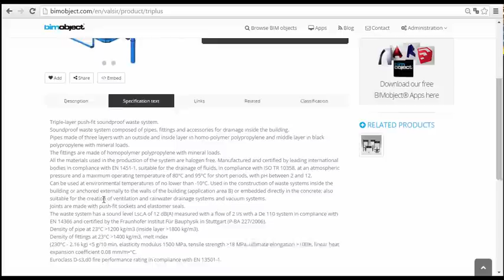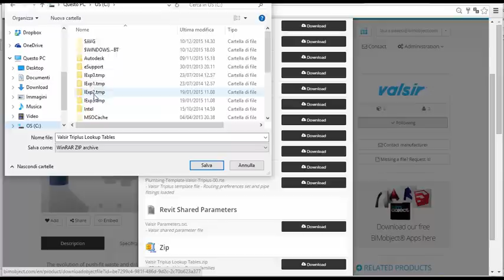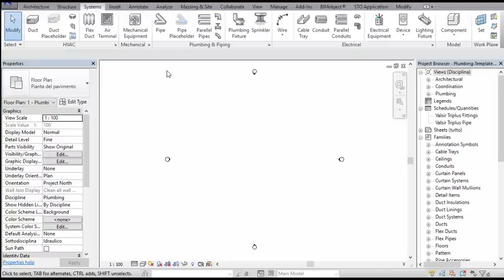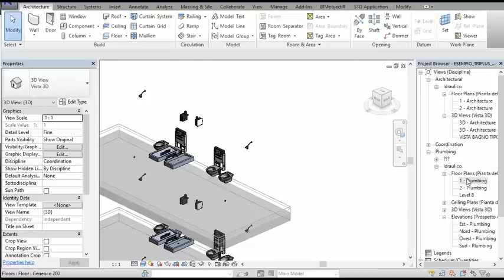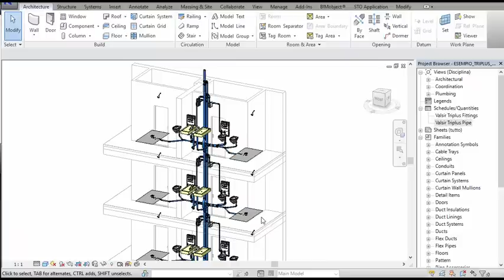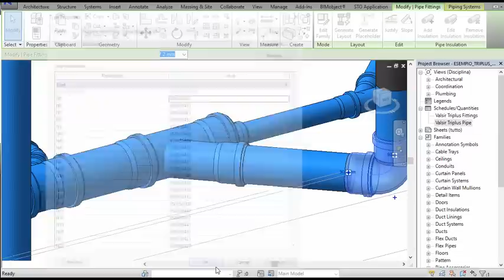Valsir - "Waste and Drainage System" and "In-Wall Flush Cisterns" for Revit